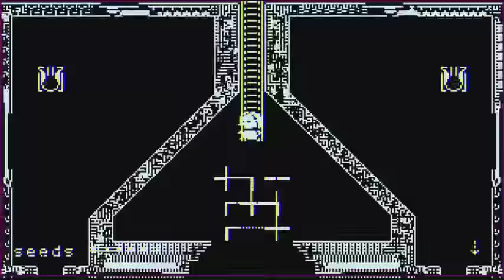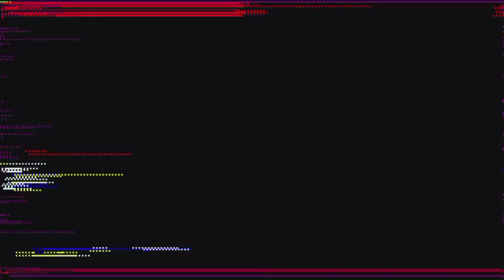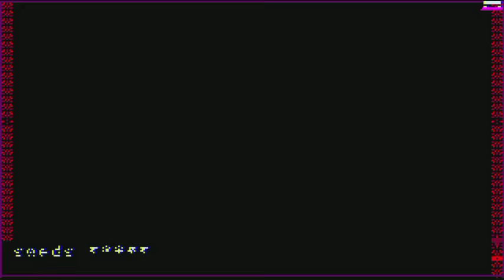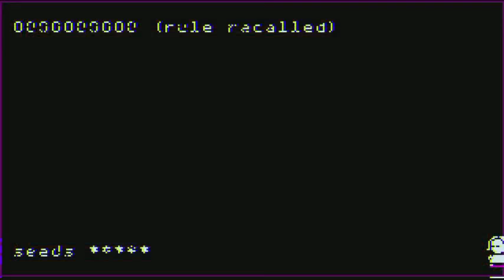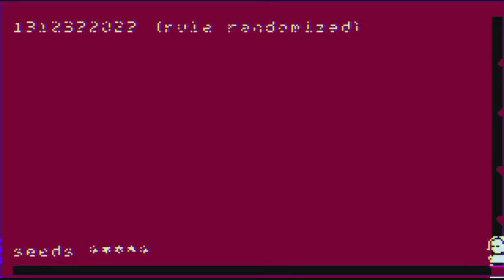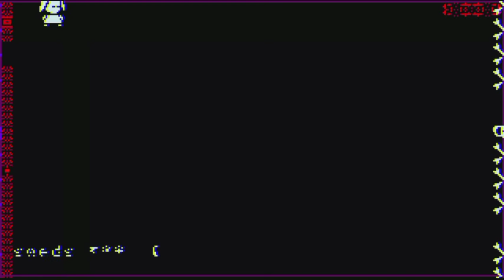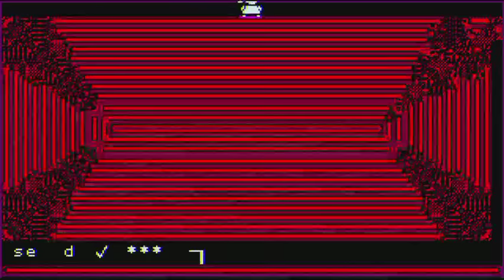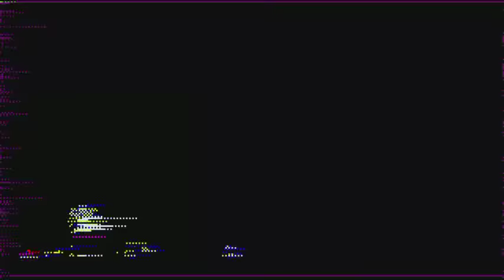STRAWBERRY CUBES: Till the game brakes